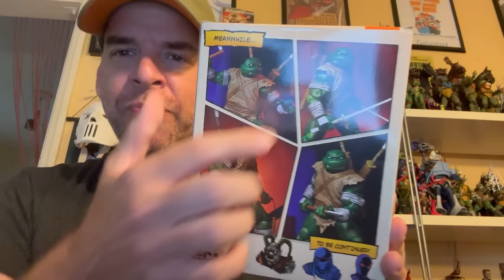Let’s REVIEW the NECA TMNT - MICHELANGELO the WANDERER - Best Buy exclusive